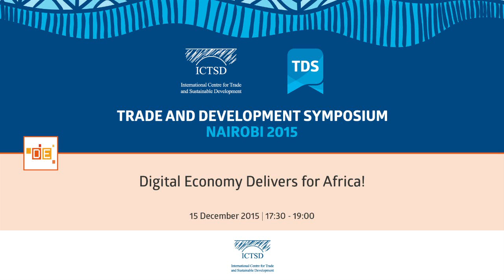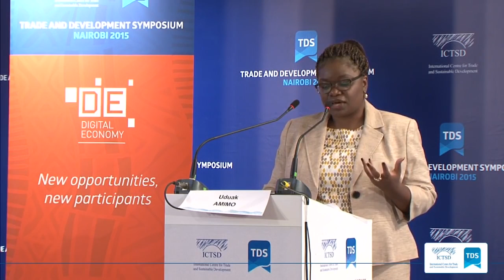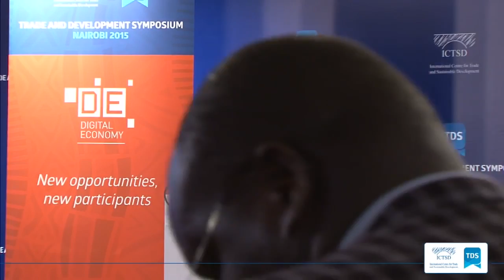TDS LIVE｜Digital Economy Delivers for Africa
As countries across the continent face continued rapid growth across many sectors of the economy, what role will digital technologies, services and digitally enabled goods play in Africa’s development? This session will explore the perspectives of digitally enabled businesses operating in Africa to present the opportunities and challenges to effective cross border development across Africa. Can these technologies be helpful in growing robust domestic and regional industries and how can they help in connecting to international value chains? What does business need for policymakers and what outcomes from regional and continental integration processes do businesses need to thrive?